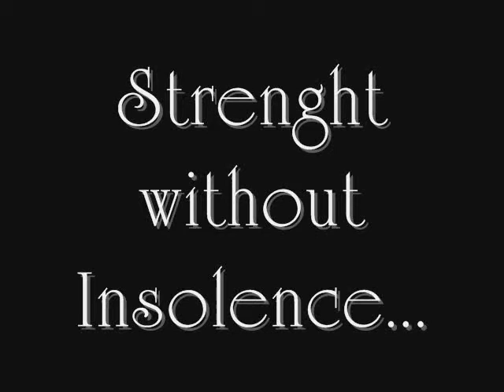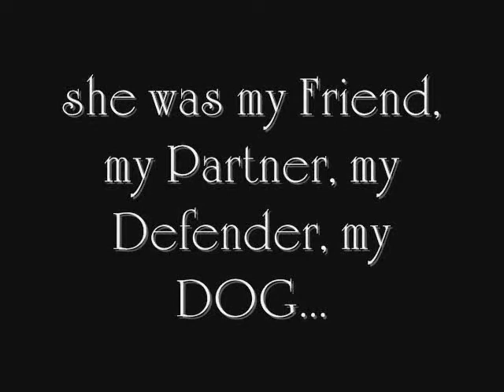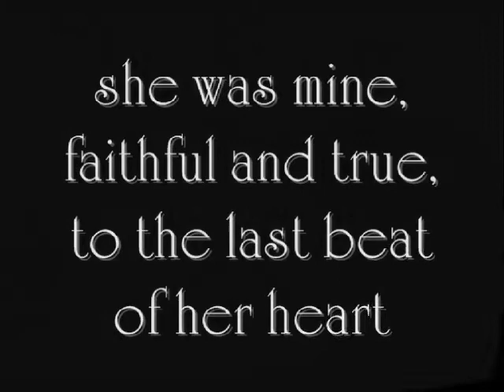In the Memory of MURA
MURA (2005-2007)